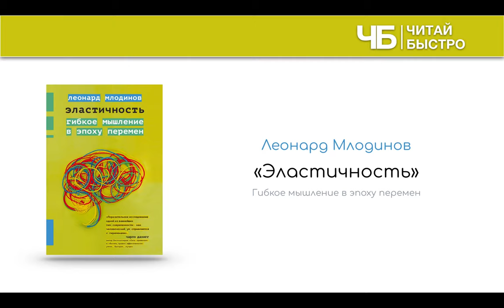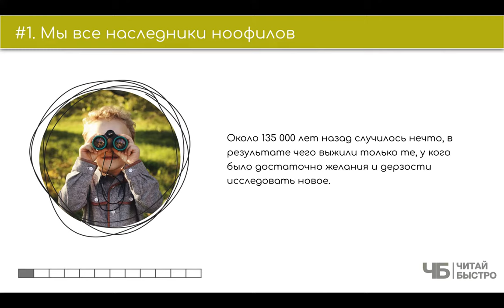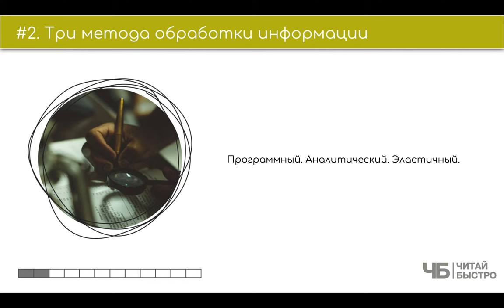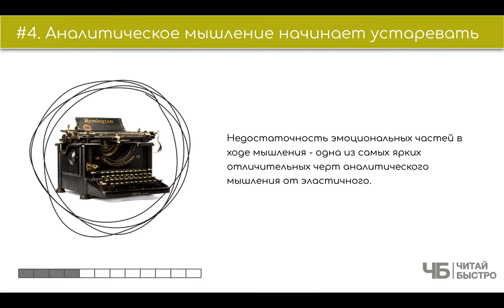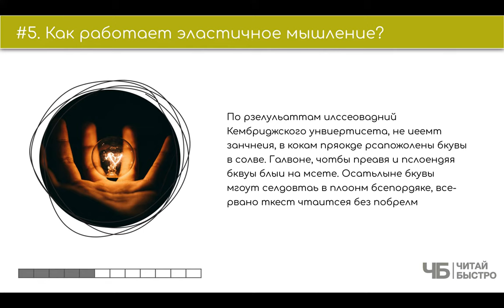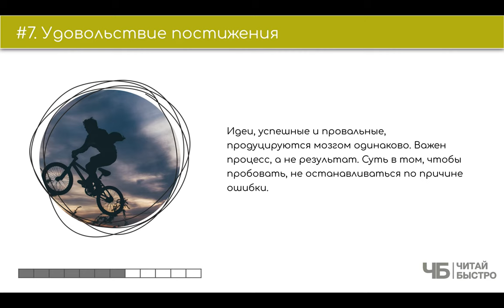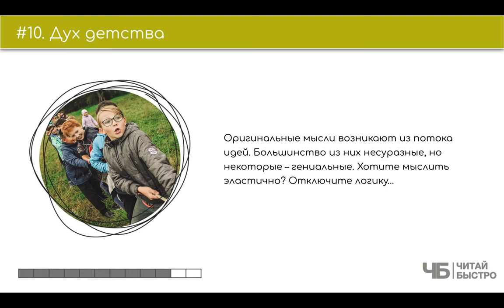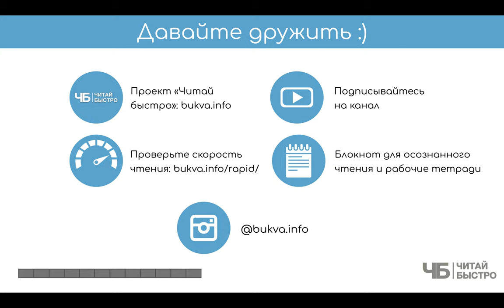"Эластичность" (Леонард Млодинов). Краткое содержание | Обзор книги | Читай Быстро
👋 "Эластичность. Гибкое мышление в эпоху перемен" - это история про то как эволюционирует человек и его мозг

Леонард Млодинов - личность экстраординарная: физик, математик, соратник Стивена Хокинга. Задача у него сегодня такая же: весело и непринужденно объяснить нам азы нейробиологии и различия в трех методах обработки информации: программном, аналитическом и эластичном.

Старались уместить 10 фактов и 3 задачи хотя бы минут в 20, но провалились - впереди 30 минут обзора книги "Эластичность. Гибкое мышление в эпоху перемен".

🚨 На что обратить внимание:

03:33 Мы все наследники ноофилов
05:51 Три метода обработки информации
10:15 Осознанность - ключ к разрушению программы
13:37 Аналитическое мышление начинает устаревать
16:25 Как работает эластичное мышление?
19:26 Ключ в системе вознаграждения + СДВГ
22:17 Удовольствие постижения
23:28 Нешаблонная проницательность
24:40 Озарение в момент бездумья
25:50 Дух детства
27:00 Три задачи

💣 Обязательно прочитайте книгу "Эластичность. Гибкое мышление в эпоху перемен", чтоб составить свои 10 фактов и 3 задачи :).